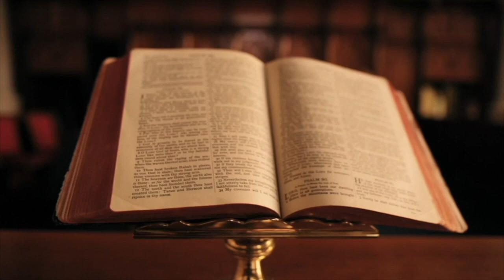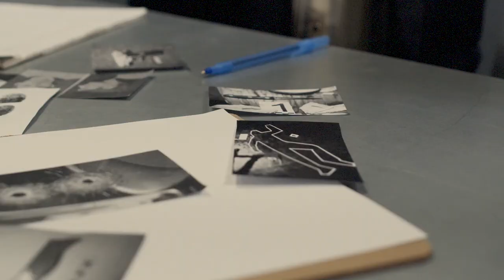NJË RRËFIM TRONDITËS PËR GAZETËN BASHKIMI / PETRO MARKO